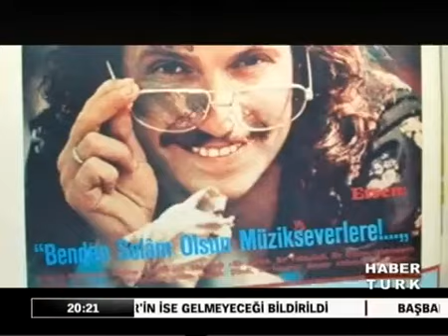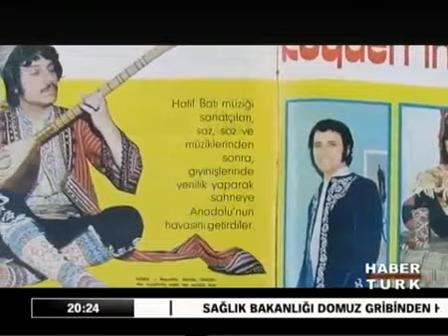Ersen Dinleten "Belgesel"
Ersen "Belgesel"